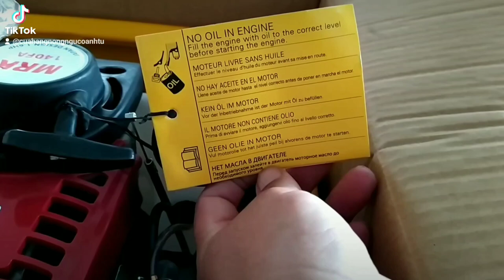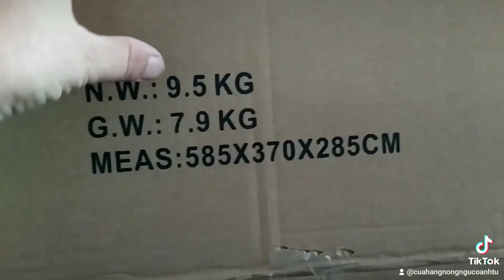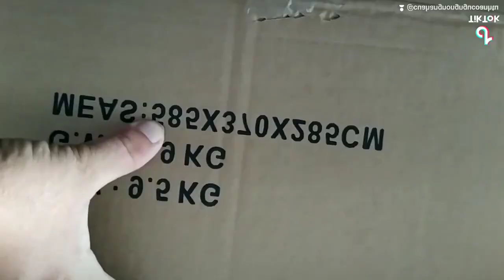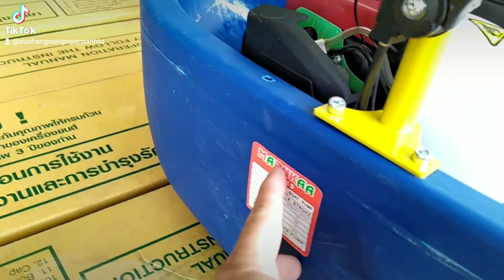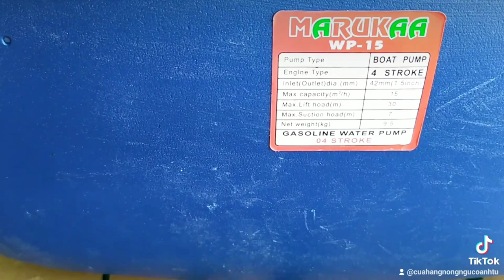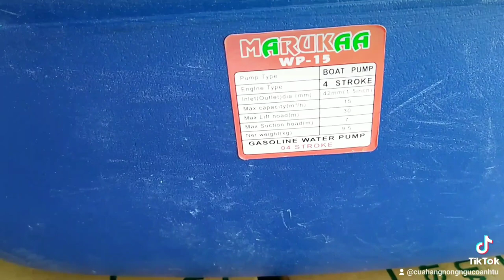test máy bơm nước thuyền ⛵ mini tưới rẫy rau màu cây ăn trái 0886356707